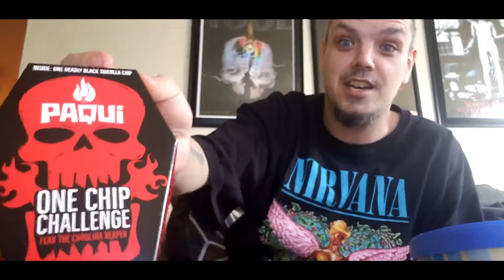Top 10 Albums of 2020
Fallow 4therecordoriginal @